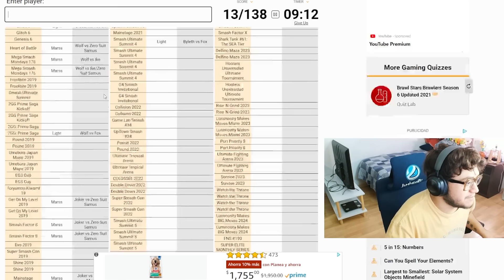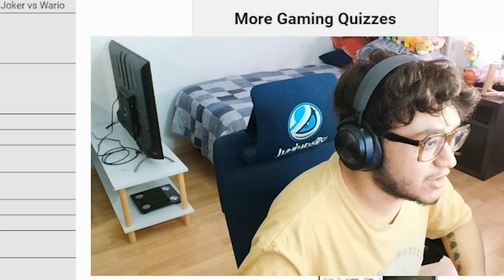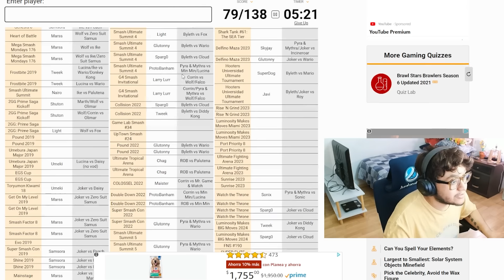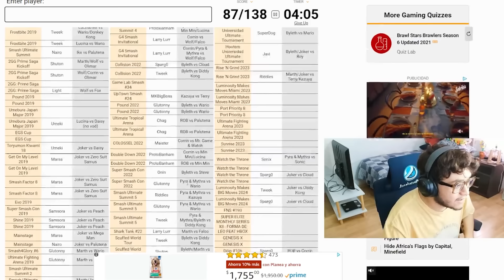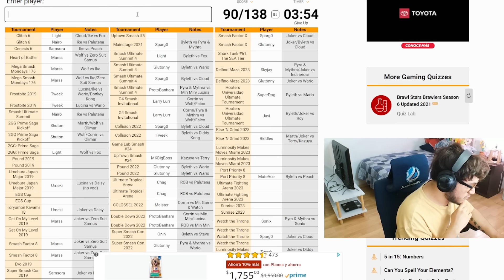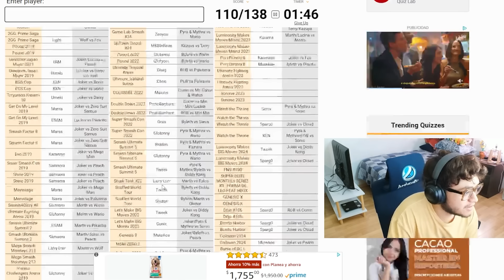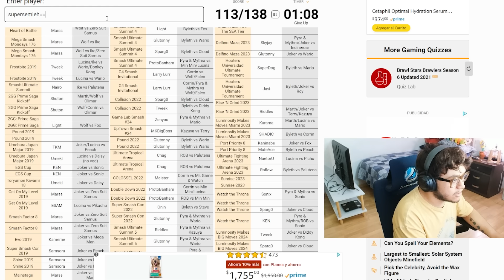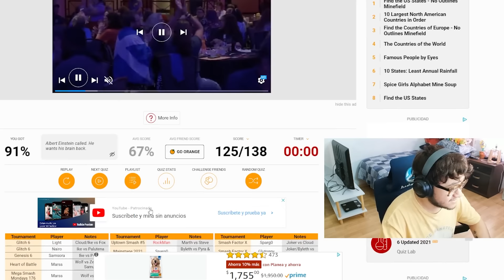Can MkLeo Name EVERY Smash Ultimate Pro He Has Lost To?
Can you name EVERY Smash Ultimate player that Leo has lost a set against? We had Leo try his best to recall all 138 of them.

► COMMENT your feedback for the channel and what content ideas you want to see our team make…

► Editor & Thumbnail: Brandon Osborne